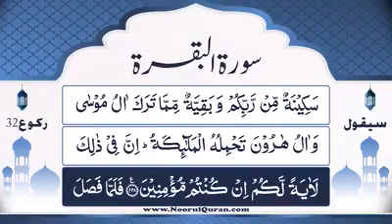Dars # 185 | Tafsir Surah Baqarah ruku=32 | Parah #2 Ruku # 16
Dars # 185 | Tafsir & Quran Translation in urdu | Surah Baqarah ruku=32 | Parah #2 Ruku # 16,